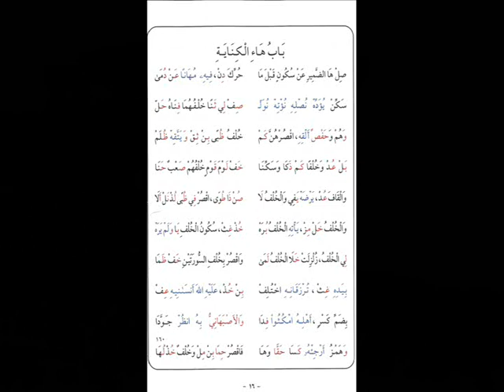الطيبة مكررة 5 مرات 151 160 بصوت كمال المروش